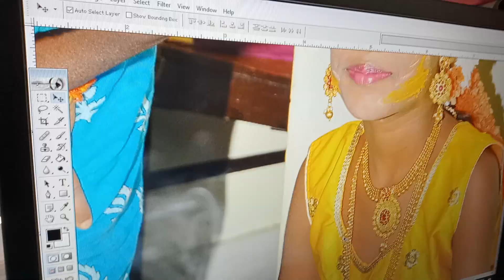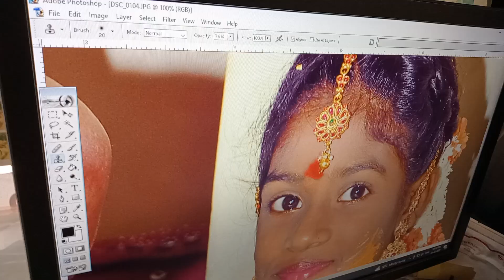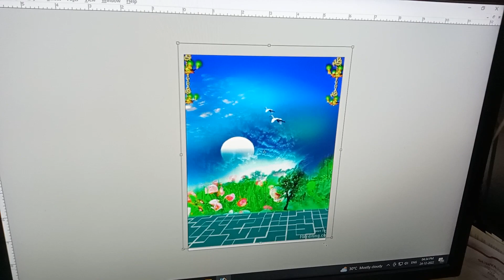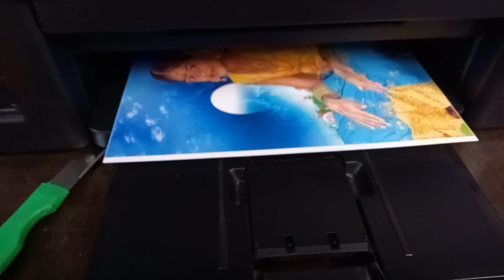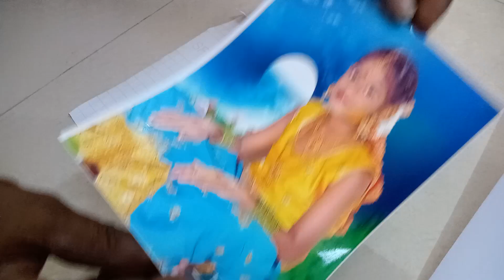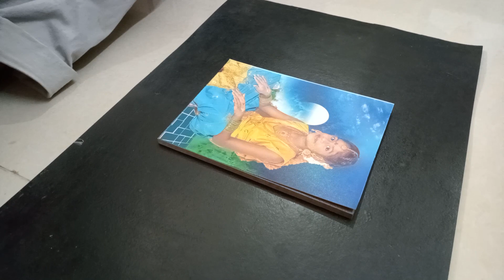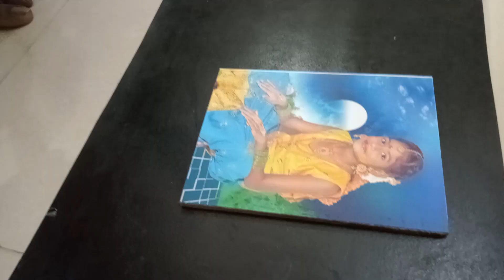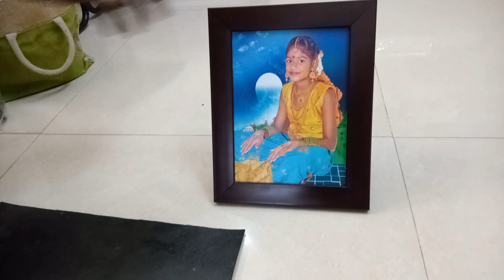PHOTO FRAME & PHOTOSHOP 24 12 2022